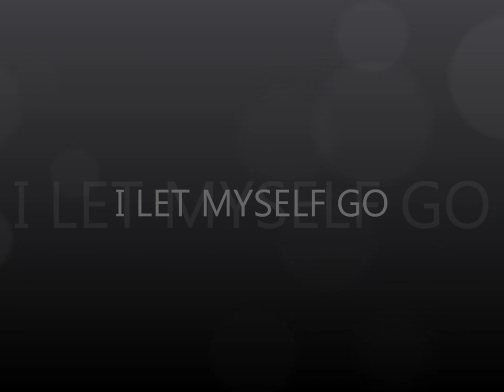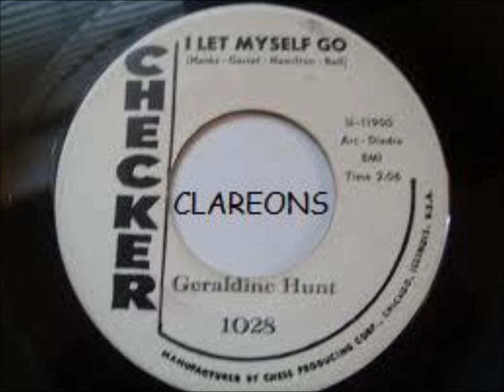Geraldine Hunt ~ I Let Myself Go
1962 I Let Myself Go.Geraldine Hunt was born in 1945 in St.Louis Missouri USA.Her parents are Rosie Lee Vickers and Frank Milligan.Her father was a one-man band and her grandmother Louella Reed was a singer on the Chitlin Circuit.In 1947 her family relocated to Chicago.While growing up on Chicago's south side Hunt discovered her musical talent.Living in that part of Chicago was not easy recalls Geraldine. "On the weekends, we had to sleep on the floor,gangs were shooting through the house,i had been beaten up at gunpoint once,it was rough".Despite these bleak living conditions of her childhood,she had some bright spots.Geraldine was a classmate of Minnie Riperton,she had her recording debut as a teenager with this,beating Minnie to it by a year.But her mother was not impressed,fearing for her daughters education and she put her foot down saying there would be no show biz career for her until she`d finished her schooling.